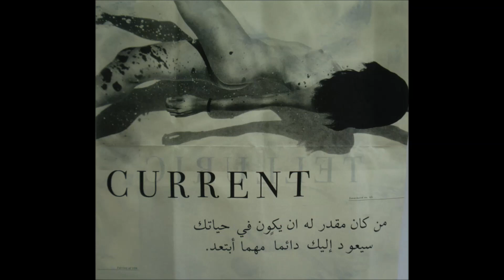Telluric Current ‎– Arrival [Janushoved 45]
Support

Label janushoved
Format CS
Genre Electronic , pop
Style  Synth-pop, Experimental, Darkwave